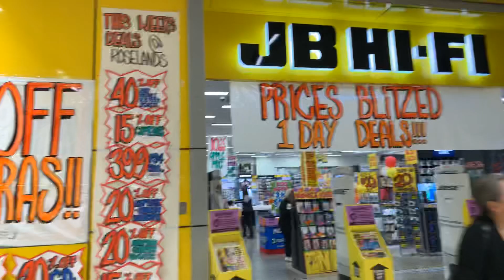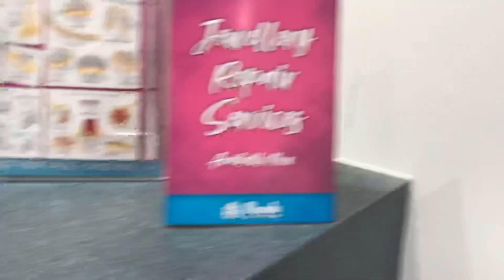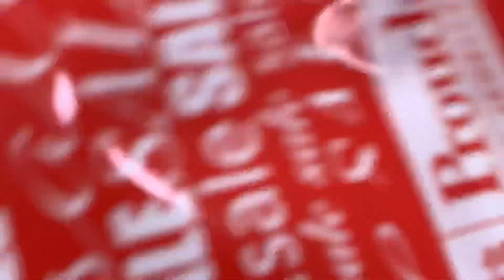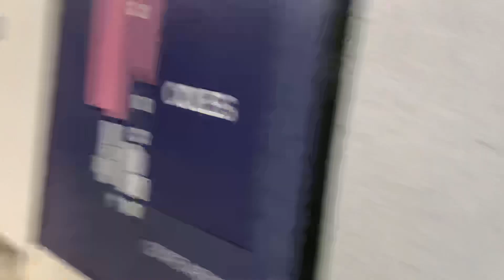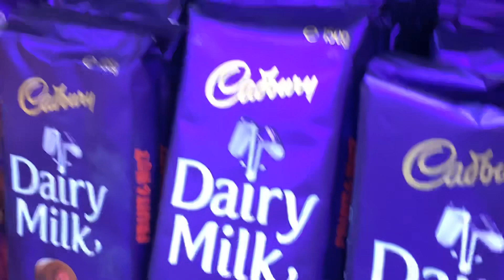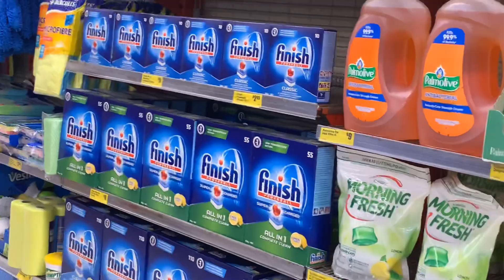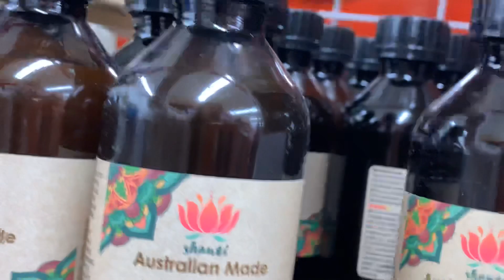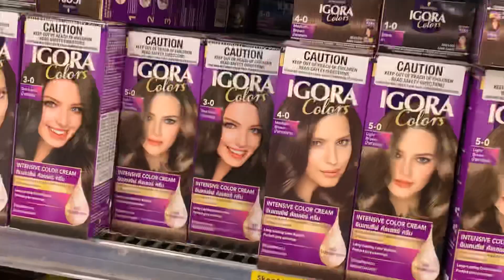Here at the mall buying things for home and myself..